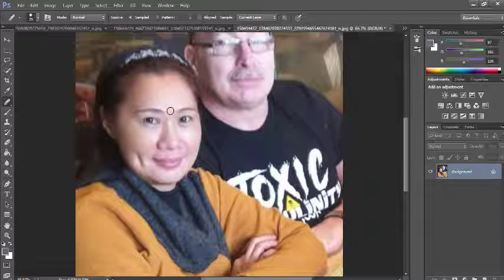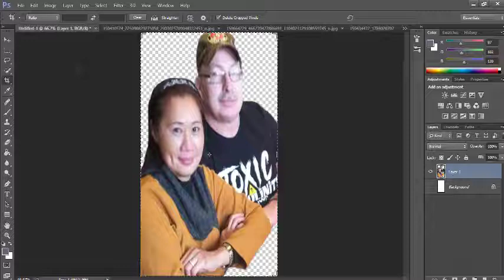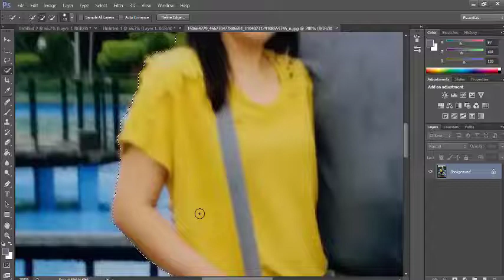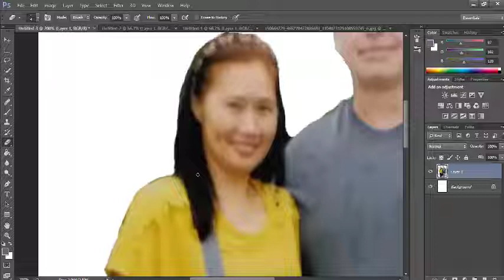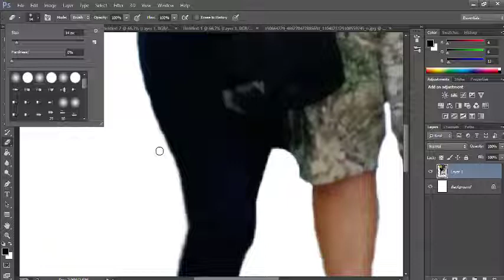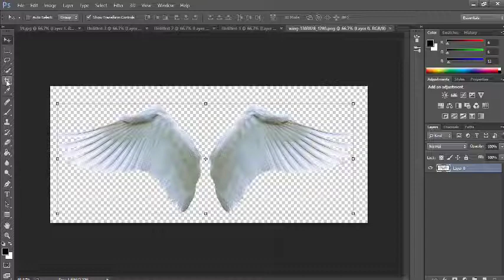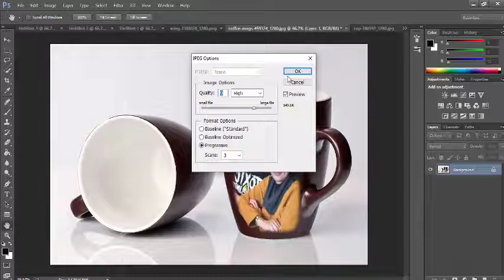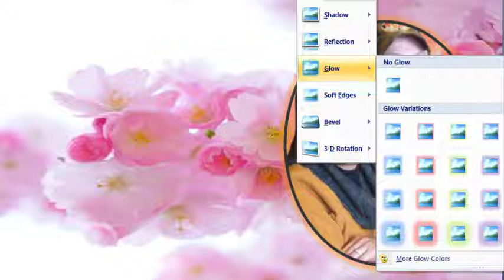Featuring Mykels Life in America Photoshop Background Editing